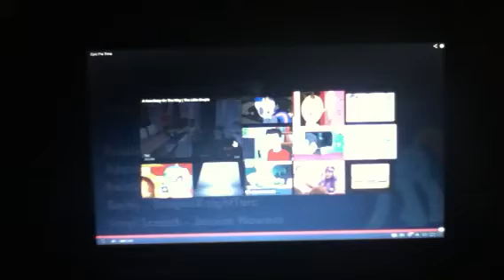Big Rob Reacts: Epic Pie Time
This is my next reaction video. Enjoy. Baking pie like a boss!!!